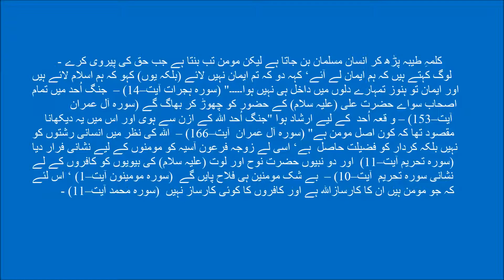کافر اور مومن بہ نفسِ قران